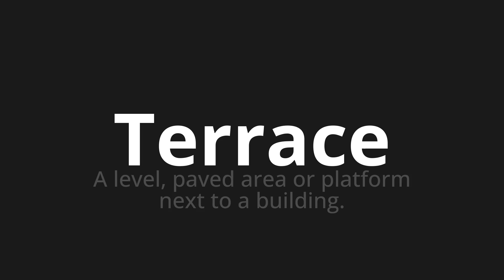How to pronounce Terrace